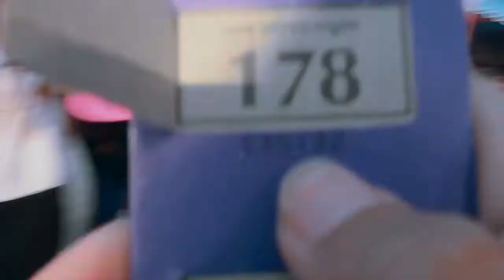FAMILY DAY | Perth Royal Show (VLOG 3)